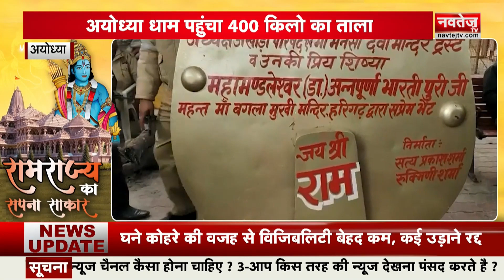Ayodhya Ram Mandir: प्रतीक चिन्ह के तौर पर 400 किलो का ताला पहुंचा अयोध्या नगरी | Aligarh News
प्राण प्रतिष्ठा का दिन भी अब करीब आ चुका है। पूरे देश में उत्सव का माहौल है। ऐसे में रामलला की निगरानी के लिए 400 किलो का ताला अयोध्या पहुंच गया है। अयोध्या में राम मंदिर की प्राण प्रतिष्ठा को लेकर उत्साह और भक्तिमय माहौल है।

The day of Pran Pratistha has also come near. There is a festive atmosphere throughout the country. In such a situation, a 400 kg lock has reached Ayodhya to monitor Ramlala. There is an atmosphere of enthusiasm and devotion regarding the consecration of Ram temple in Ayodhya.

 Navtej TV | नवतेज टीवी